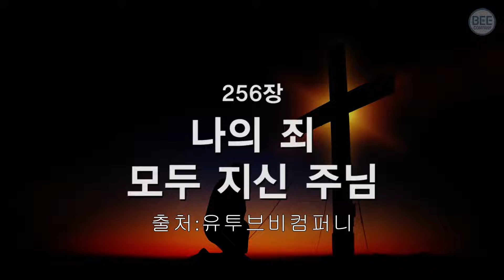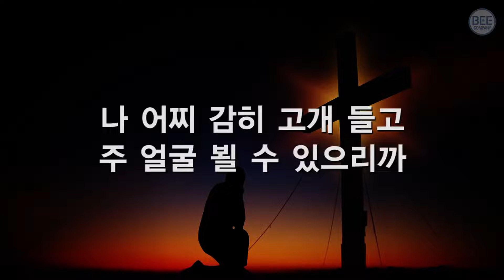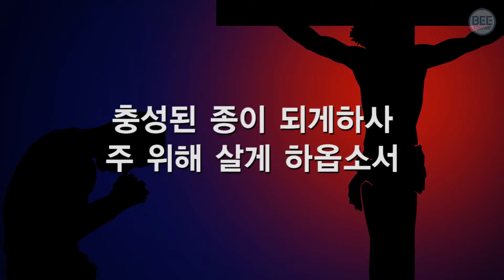(찬송가256장) "나의죄모두지신주님"(진리와함께기뻐하는사람들)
[요일 1:9]
(9)만일 우리가 우리 죄를 자백하면 그는 미쁘시고 의로우사 우리 죄를 사하시며 우리를 모든 불의에서 깨끗하게 하실 것이요